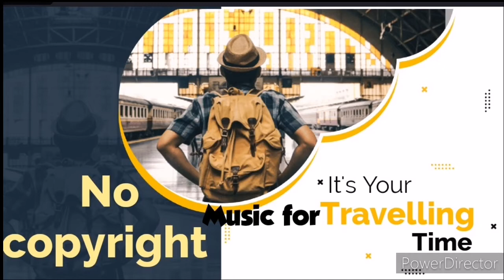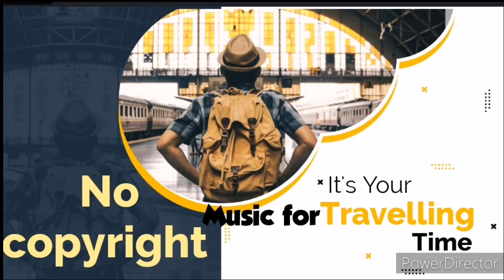Music for travelling No Copyright